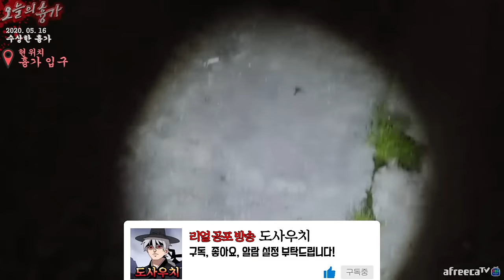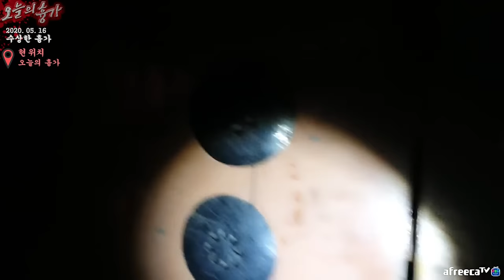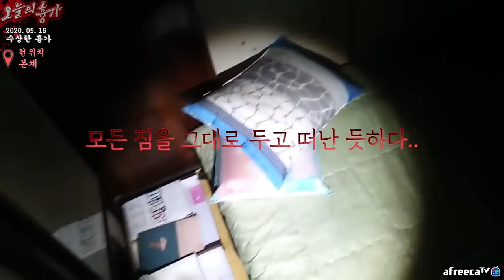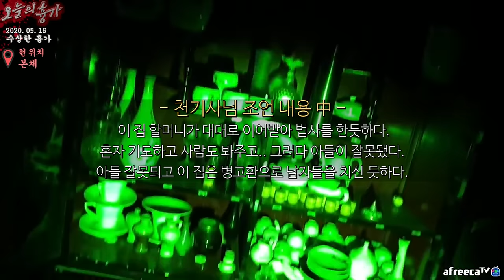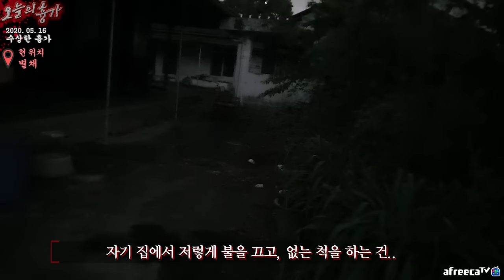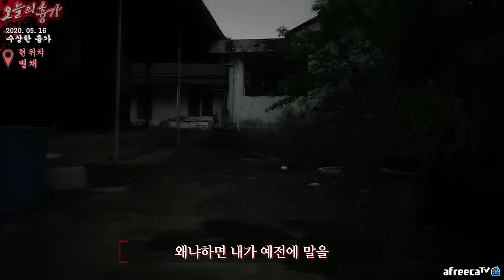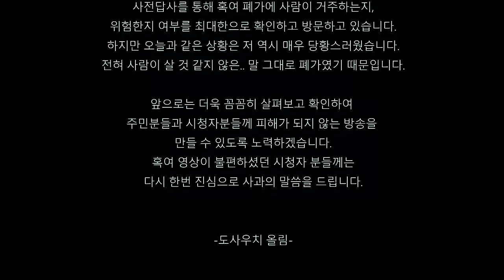ENG SUB)구독자 제보로 갔습니다. 근데 진짜 뭔가 있네요[I went to the subscriber's report. But there's really something.]